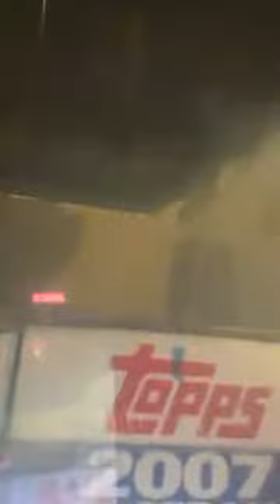Creepy guys following me￼